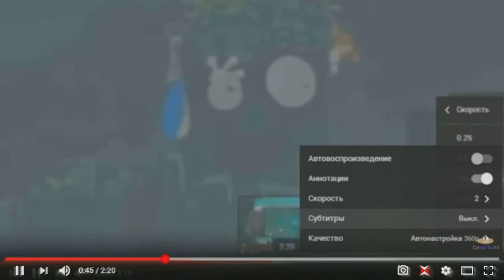Rayman Origins YTP (11/17)